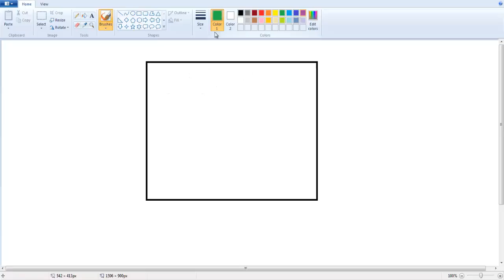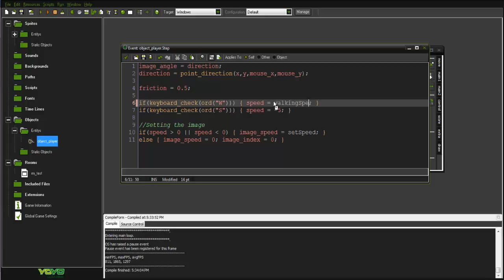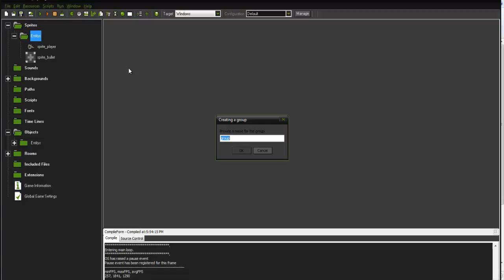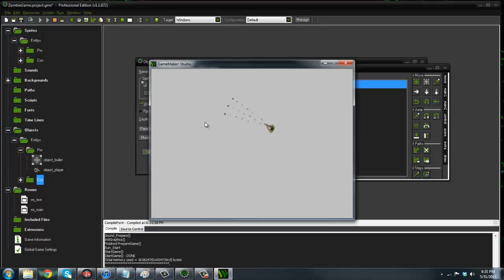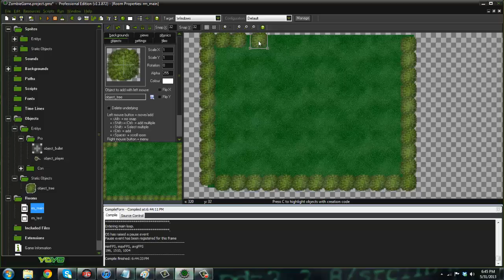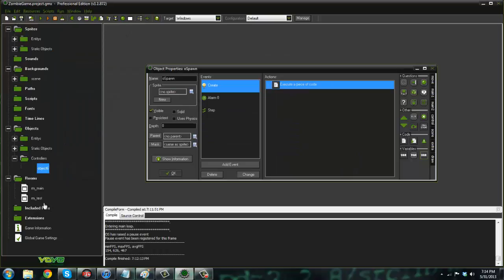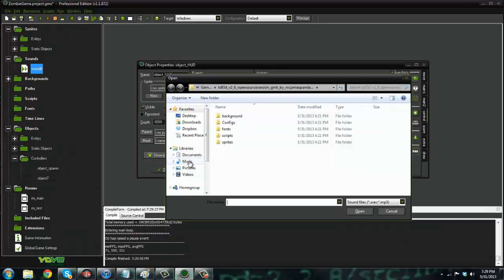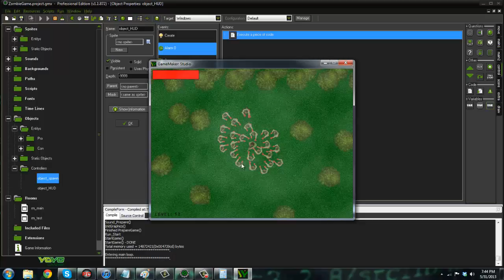Game Maker Course - Full Zombie Game Tutorial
A full length video on how to create a top down zombie game from scratch! I hope you enjoyed it, let's go for 100 LIKES! I never have gotten there an hope this video can pave the obstacle.